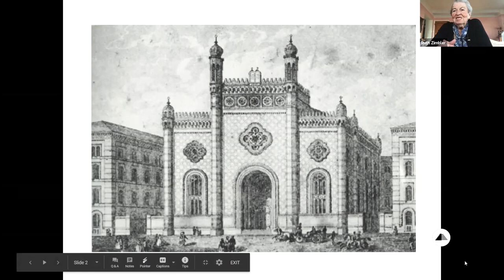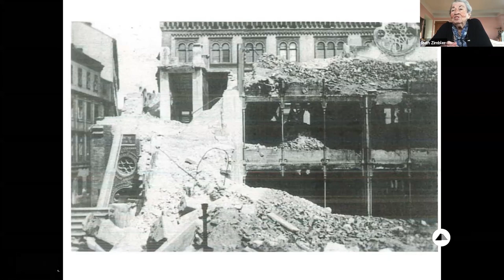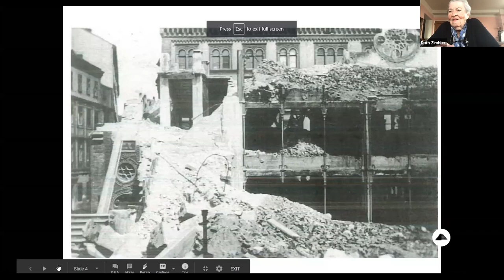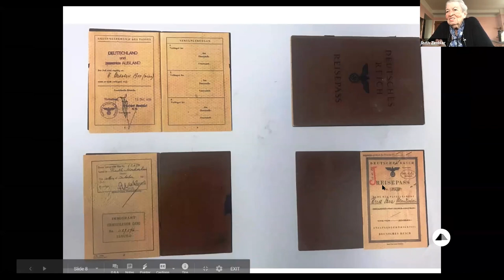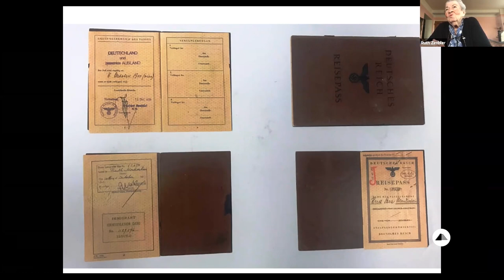Stories Survive: Remembering Kristallnacht with Ruth Zimbler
Ruth Zimbler was born in Vienna in 1928. On November 10, 1938, during Kristallnacht (Night of Broken Glass), she and her brother Walter watched the destruction of the largest synagogue from their apartment.

In this program, Zimbler shares her eyewitness account of Kristallnacht (Night of Broken Glass).